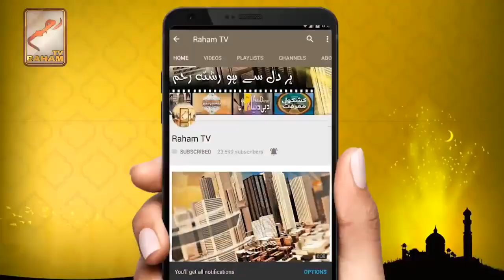Istikhara karne ka bawa jod bi-RahamTV